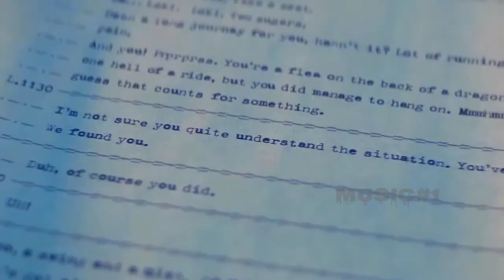Nhạc phim,,LOKI cực hay mới nhất hiện nay 2021,,Music#1,,f20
__ Tổng hợp những bản nhạc phim sic#1